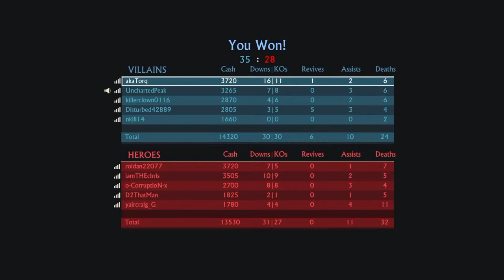Uncharted 4 : Multiplayer Gameplay !!! [UC4 Stress test gameplay]